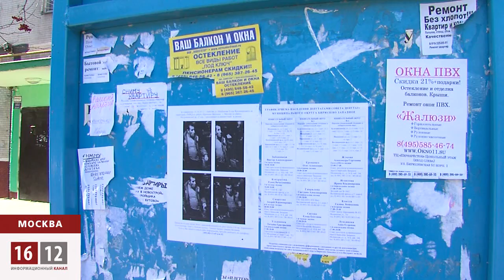Массовые беспорядки в Бирюлево / 1612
Бирюлево: в ходе массовых беспорядков на национальной почве задержаны около 400 человек.